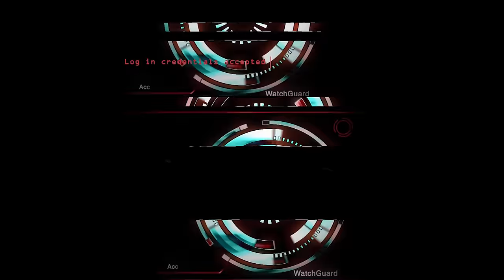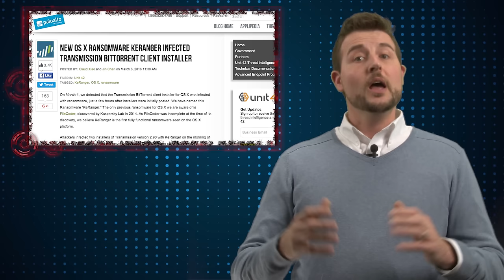KeRanger Mac Ransomware - Daily Security Byte EP. 226